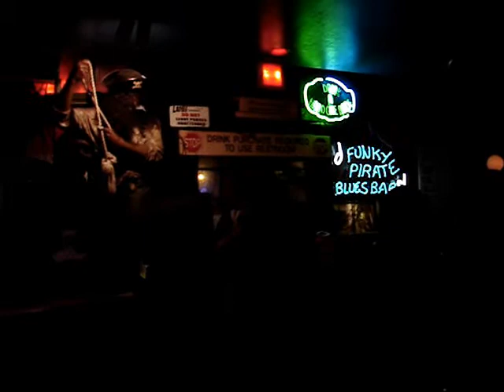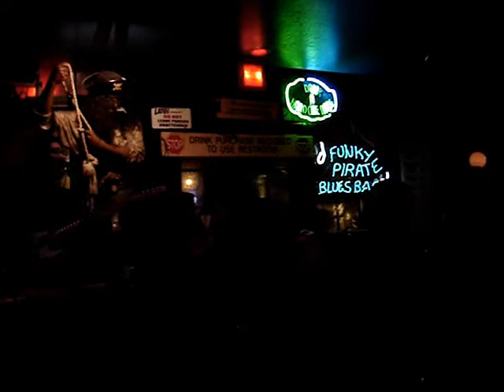James Gagne jamming with Big Al Carson and his band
This band was excellent and they let me jam with them in New Orleans at the Funky Pirate. This guy makes me look small!